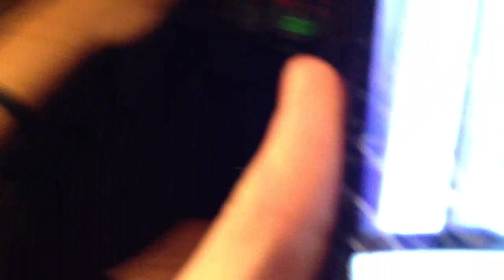Freezing Midnight Vlog | Legendary Shots EXTRA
It's around 12:00 am. Thought it would be prime vlogging time. Also Christian needed a ride home...